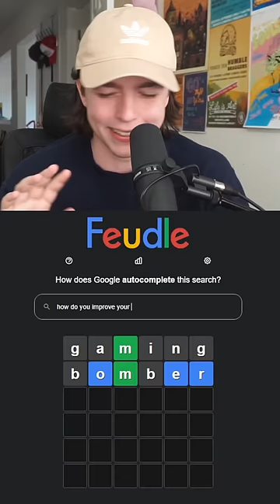HOW TO IMPROVE YOUR ___? GOOGLE FEUDLE GAME!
HOW TO IMPROVE YOUR ___? GOOGLE FEUDLE WORDLE GAME CHALLENGE!